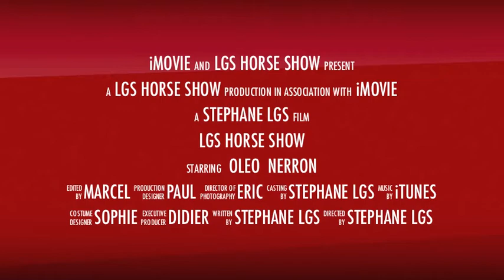oleo & neron trianing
horses as been training for film & tv industry